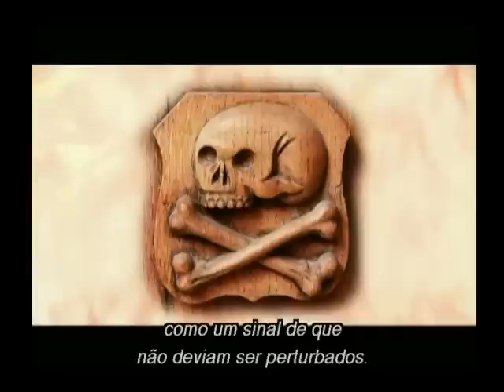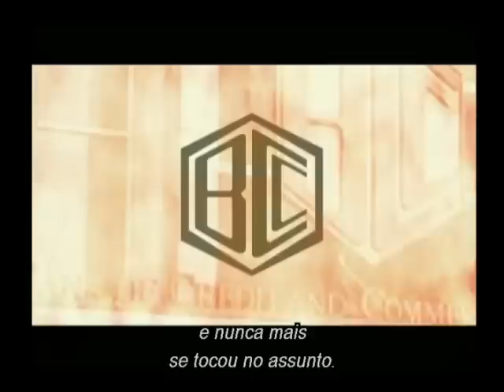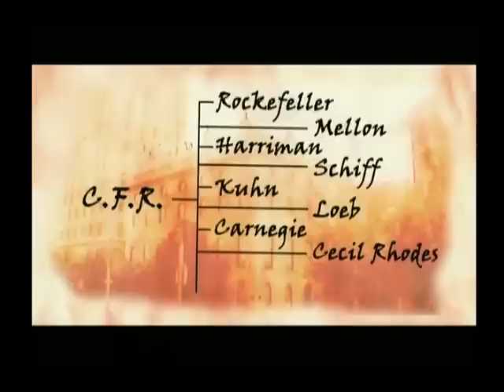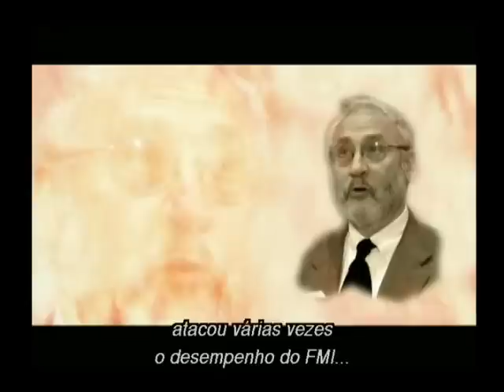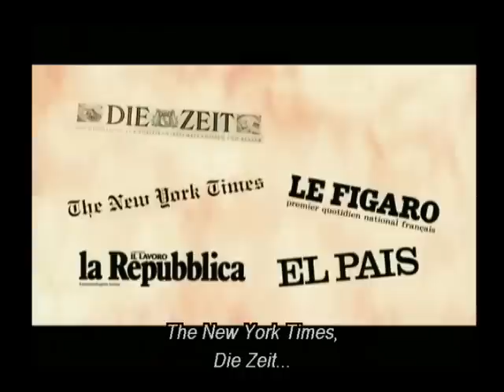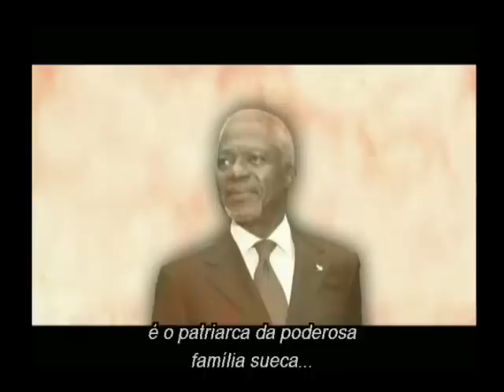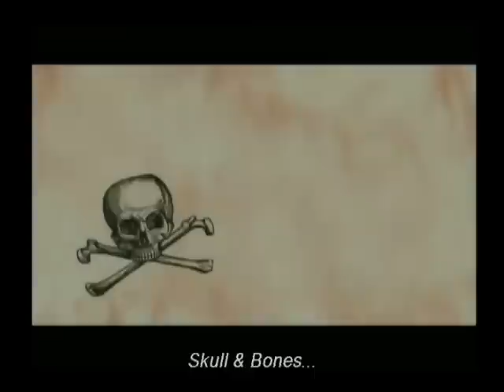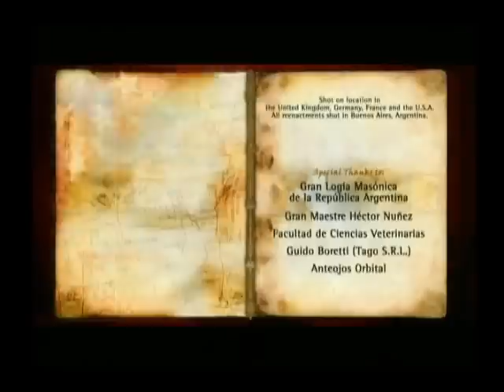Sociedades Secretas - Quem são os verdadeiros donos do mundo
Conheça o pequeno grupo de pessoas que manipula os 8 BILHOES de seres como simples fantoches.